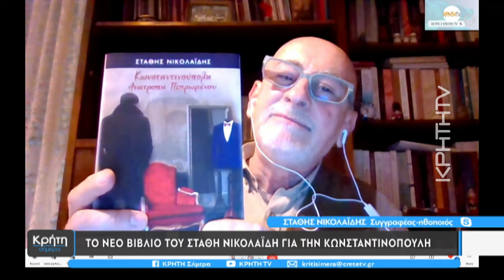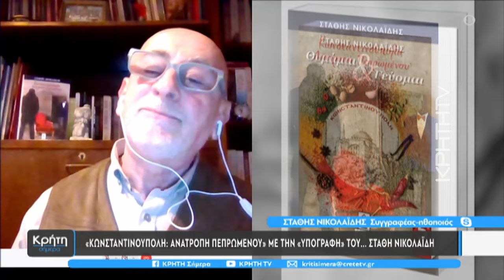To νέο βιβλίο του Στάθη Νικολαίδη για την Κωνσταντινούπολη